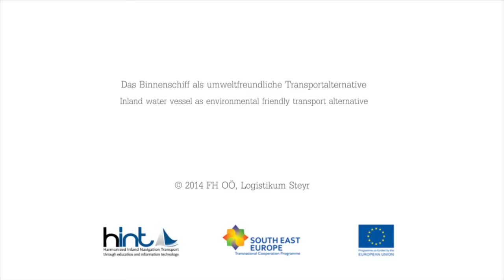Inland water vessel as envirnomental friendly transport alternative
The film gives an overview on inland waterway transport with a focus on the river Danube. It contains among others information on the advantages and disadvantages as well as the market of inland navigation.